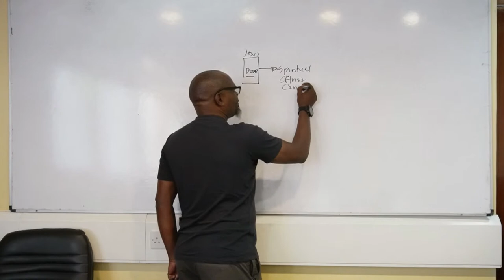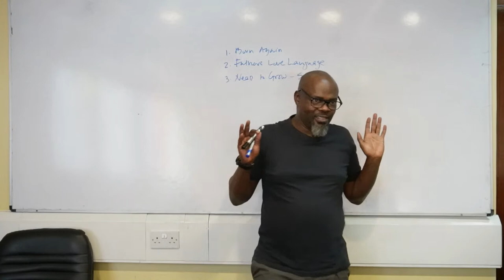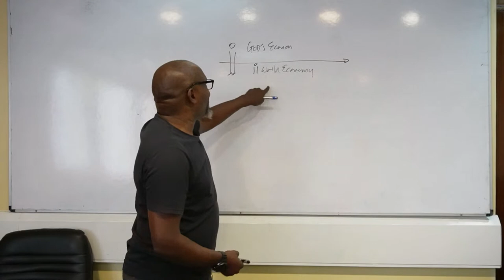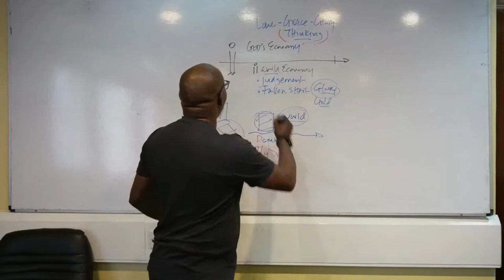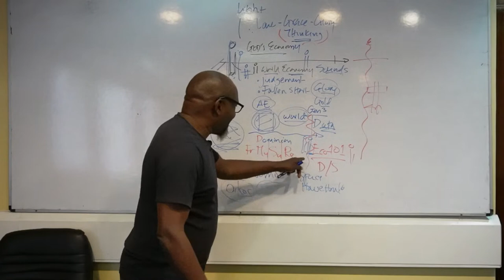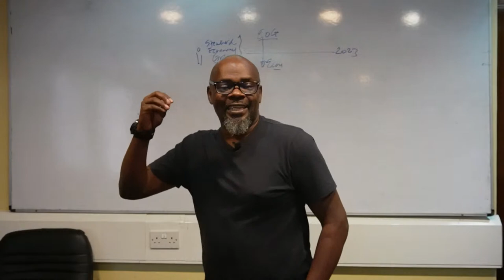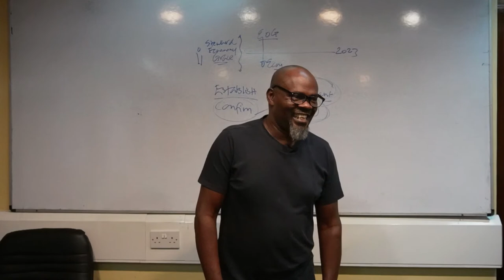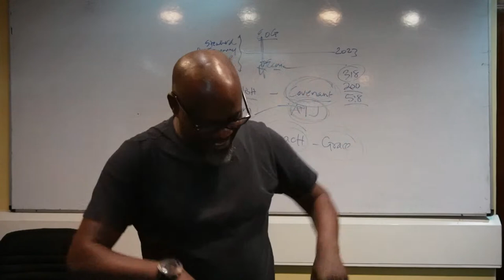FOUNDATIONS OF KINGDOM FINANCE - DP MAVIA